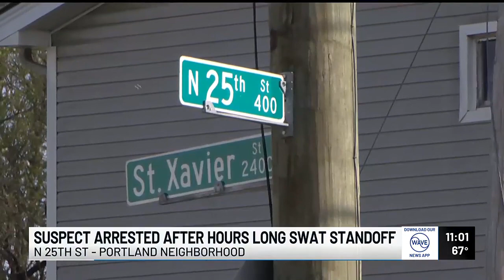Break-in leads to hours-long SWAT stand-off in Portland neighborhood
A SWAT stand-off in the Portland area lasted several hours after officers responded to a break-in in progress.